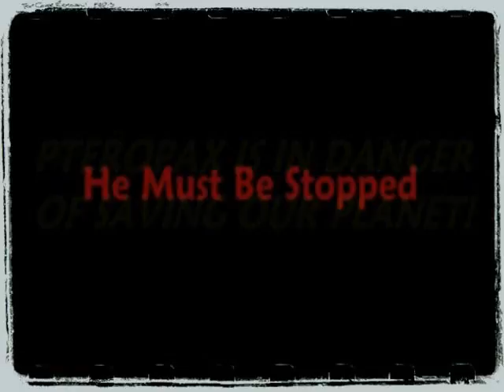Pteropax-Pterodactyl&Man Hybrid Superhero Battles Evil Forces in Fight against Climate Change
Ad 1 - Series Premiere Exclusively on YouTube 01.10.10

themes tackled - Eco friendly green top real scary thing that we radical violent franken gang rape halliburton kbr regime matrix environmentalist all of us need free speech privacy system terror terrorist ninja poison toxic pollution cry battle bad biological chemical weapons mass warfare far right left socialist marxist communist democrat republican public private nuclear coal gas truth lie lawyer crime death birth black water solid liquid chef food dancing green jobs economy rights earth day human gta money think mainstream media environmentally disease america stupid politics corporate pride corporation corrupt illegal legal alien fraud independence corruption government killer complex simple easy military warrior soldiers victims federal taxes dinosaur carolina progressive wrong brooklyn strength 9 11 new york side yes sense humor chicago live crisis sick ninja samurai patriot missile jersey dark race racist sword brazil devil information technology contractor hacker defense law theft nightmare september snake man murder hell assassin hit spike hitman hate demon tax american blade wtf poor low income mythology south colbert cheney daily show congress executive wmd diesel ethanol hurt fake freedom independent extreme lobbying evangelical alternative values kill lobbyist brutal fossil treasury hard rock core hip-hop power history protestors party dick lucifer hack possessed prince darkness betterplace secret attorney silva t-rex motor immigration machine jewish satan evolution darwin revolution nazi christian muslim villain opposite extremist islam idiots panels controversy jihad iraq war witch cia liberal brave world crazy conservative chomsky buckley ceo maverick african rogue renegade bandit africa drill oil slave gladiator petroleum conspiracy theory fact fiction arkham evil fundamental change tea protest acorn fire global outrage global warming idiot china union credit default swap investment bank immigrant cancer rage disasters ever fear punch establishment beast red blue state states tests pastor lies mobil fist kick evangelist blood graphic revenge vengeance test deadly payback destruction stock emergency destroy construct imf tragedy punk national angry mob homeland security underworld country first liberty lockheed tyranny czar forces czars bailout prison wacko oligarchy beck rush fox giuliani palin mccain van jones dirty blackwater astroturf white heritage neocon ideology democracy drudge huffington republic huge torture program bush policy polar bear ice cap boarding fundamentalist aliens against violence fighting welfare reform zombie vampires movement criminal worst endangered greenhouse suspense dead extinction claw hammer sickle fight policies political politician hazardous waste radioactive decay end radiation un atomic ending apocalypse armageddon economic stocks bonds market recovery disaster wild savage monger badass united nations annoying fringe plot nervous false night smear bottom